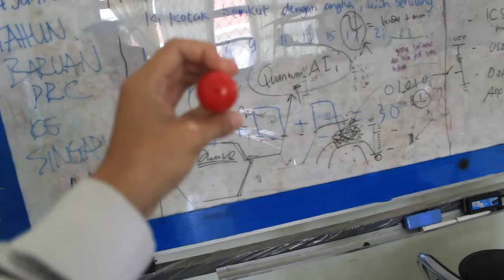Object Tracking pan/Tilt Camera OpenCV 2.4.9 pada Ubuntu 14.04 dengan Arduino Mega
Object Tracking ini digunakan untuk mengikuti objek berwarna merah. untuk mempelajari bagaimana pembuatan dan perakitanya cek di.